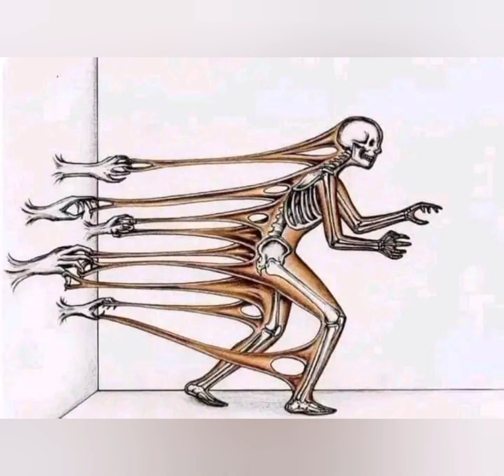1 October 2023